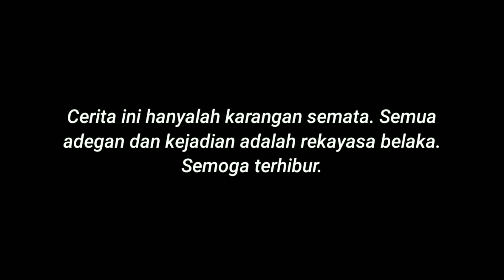Begal Motor - Serial Komedi #25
Film Pendek Indonesia - Bahasa Indramayu "Begal Motor" (Serial Komedi)